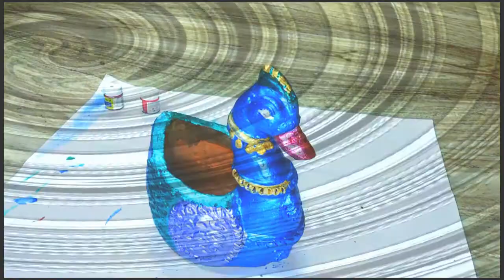How to Decorate Peacock Terracotta Pot|Terracotta painting art|EASY DIY at home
hi viewers ,
here the simple diy idea to decorate your home.
please make & decorate your home and !!!
Follow our channel for more new interesting videos.